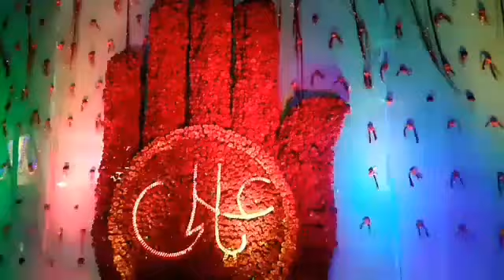16.RAJJAB JASHNE ISTEQBAL E SANDAL MUBARAK MOULA KA CHILLA KALI KABAR DARUSHIFA... NEWS14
NEWS14...16.RAJJAB JASHNE ISTEQBAL E SANDAL MUBARAK MOULA KA CHILLA  KALI KABAR DARUSHIFA...

(NEWS14...NAYYER)